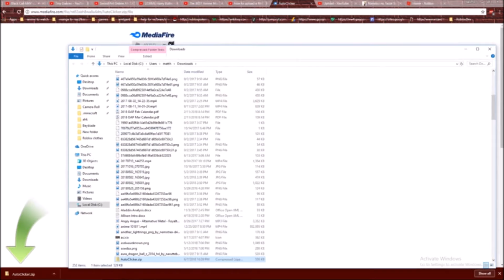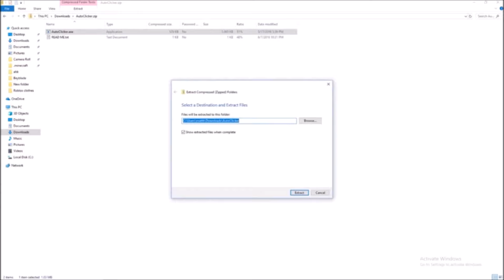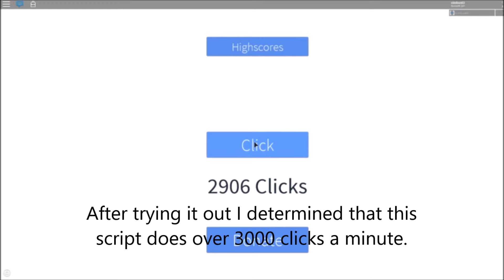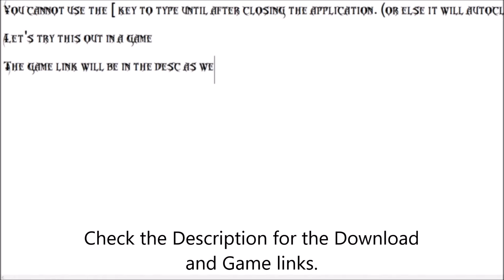How to Autoclick over 3000 times a MINUTE!!! (No scripting, No Survey, Only one Download!!!)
This can be used in any game, application, or other at the expense of the game/applications [ ] and \ key functionality.